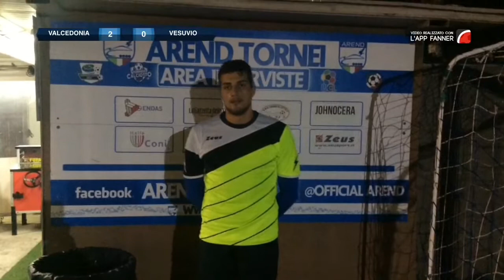Fc Valcedonia-SC Vesuvio | 2°giornata COPPACALCIOTTO 2016/17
Highlights della partita